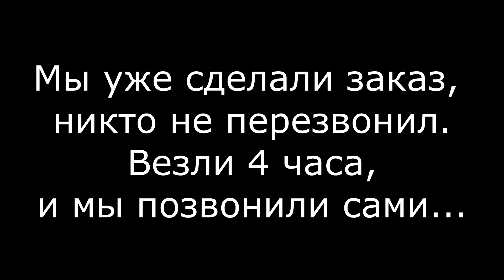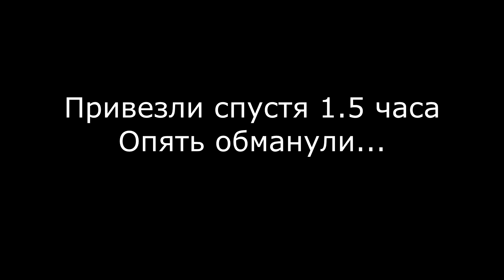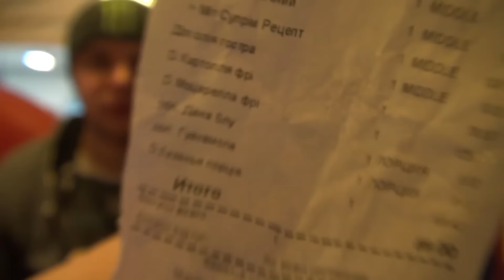Закажи и расскажи #3 / Mamamia Pizza | Огорчили / Макс Приходько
Пожалуй худшая доставка еды за всю мою жизнь. Опоздали на 5 часов, все холодное, нету комплектации.
Mamamia pizza - это слезы и боль. Не рекомендую заказывать отсюда.